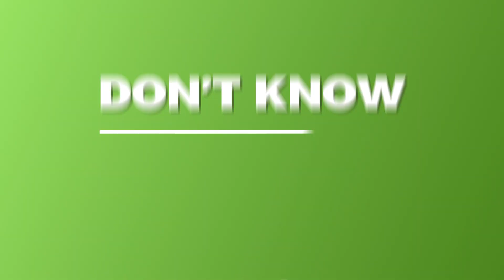Bronco Advising Center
The Bronco Advising Center can answer your questions about your class registration, academic record, financial aid package and account balance. You can also come to our office to ask about general advising and the CPP Pledge & California Promise programs.

We know a lot about Cal Poly Pomona, so even if your question falls out of our scope, we’ll get you the answers you need – no need to travel across campus or call multiple departments.